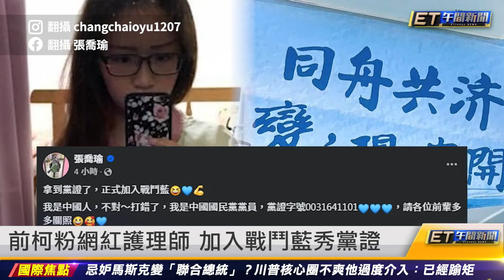葛斯齊：消息來源被施壓 開直播斥骯髒 ｜20241115 ET午間新聞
主播 黃稜涵、廖婕妤

新聞內容

葛斯齊：消息來源被施壓 開直播斥骯髒
鄭文燦貪污案 前台塑高層認罪求輕判
前柯粉網紅護理師 加入戰鬥藍秀黨證
深偽影片在抖音瘋傳 高嘉瑜提告
前艦長讚共軍強 陸委會：沒辦法開罰